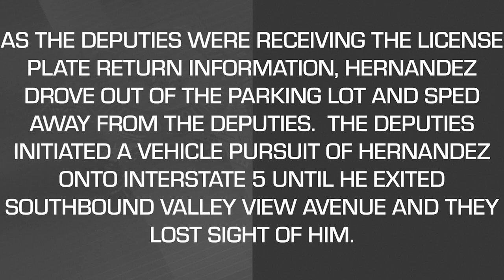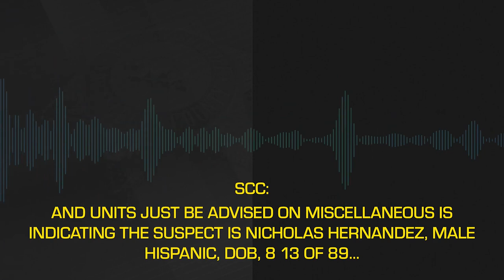Gang member w/3 guns + body armor gets shot in Downey, CA - Bodycam of Nicholas Hernandez shooting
Los Angeles County, Downey, California - On December 18, 2021, at approximately 7:26 PM, two LA County Sheriff’s deputies assigned to the Norwalk Sheriff’s Station conducted a patrol check of a hotel parking lot located in the 12500 block of Firestone Boulevard in the city of Norwalk. The deputies observed a parked vehicle in the parking lot occupied by a male and conducted a license plate check. The license plate return indicated it was a felony vehicle and the occupant was
considered to be armed and dangerous. Additional details indicated 32-year-old Nicholas Hernandez, a known gang member, was wanted for assault with a firearm and discharging a firearm at an inhabited dwelling. This incident occurred in the city of Pico Rivera on December 11, 2021. The male inside the vehicle was later determined to be Nicholas Hernandez.

As the deputies were receiving the license plate return, Hernandez drove out of the
parking lot and sped away from the deputies. Deputies initiated a vehicle pursuit of
Hernandez for approximately twenty minutes. The pursuit led them from surface streets
to the Interstate 5 freeway. Hernandez exited the Interstate 5 freeway, in the city of
Downey and proceeded eastbound on Gallatin Road. As Hernandez turned south onto
Downey & Sanford Bridge Road he lost control of his vehicle and collided with a civilian
vehicle which was traveling north on Downey & Sanford Bridge Road. Hernandez then
exited his vehicle and fled on foot. A Sheriff’s helicopter was overhead and directed the
deputies to Hernandez, who was standing on the front porch of a residence in the 9500
block of Raviller Drive.

While Hernandez stood facing the front door of the residence, several deputies
attempted to detain him at gunpoint. Hernandez turned to face two deputies, pointed a
handgun at them, and a deputy-involved shooting occurred.

Hernandez was struck by gunfire and fell to the ground. Deputies approached and
disarmed Hernandez, who was in possession of three handguns. Los Angeles County
Fire Department paramedics arrived at the location and rendered medical aid to
Hernandez. Hernandez was transported by ambulance to a local hospital where he
received medical treatment for his injuries.

Downey is a city located in Southeast Los Angeles County, California, 13 miles southeast of downtown Los Angeles.